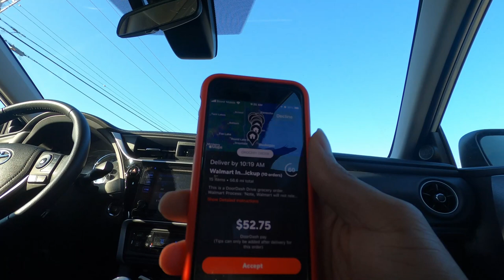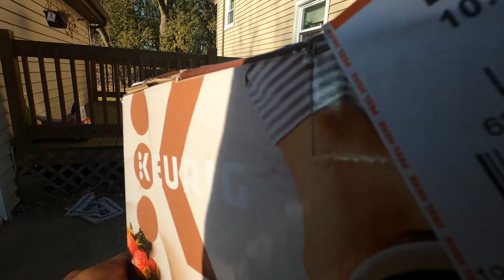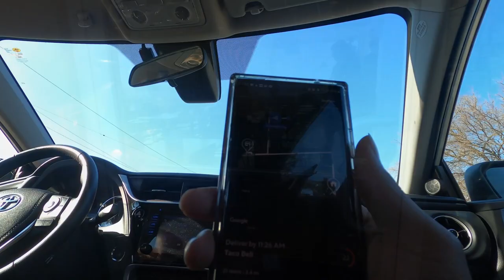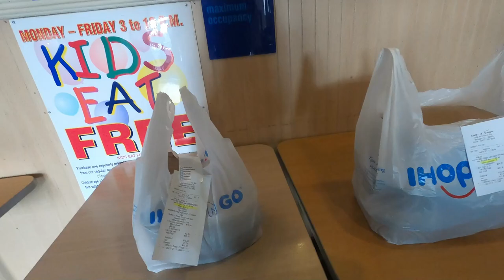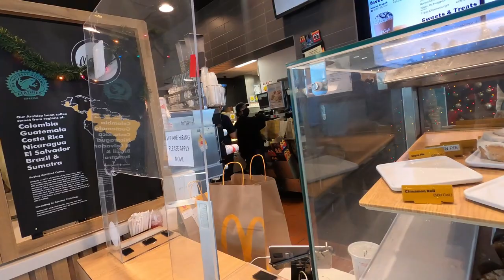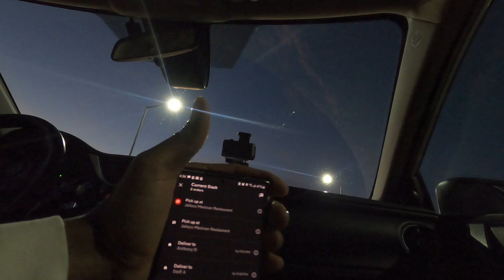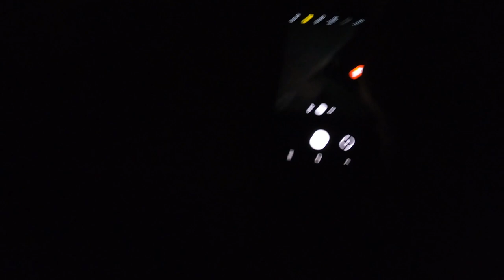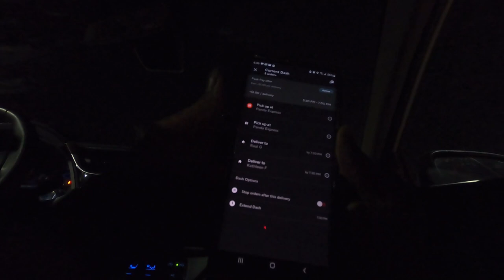Make $35/hour Driving For Doordash! Be Your Own Boss! | How To; Doordash Tips and Tricks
Why not work for yourself?? I average $35/hour working my own hours. I get to decide my schedule and guess what. All my requested vacation days are APPROVED!!

2021 KIA TELLURIDE EX NIGHTFALL IN-DEPTH LOOK